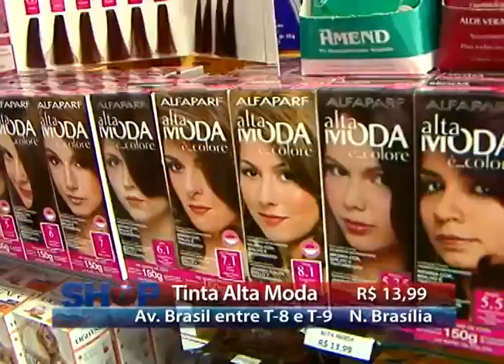VIVA BEM COSMETICOS 30 12 14